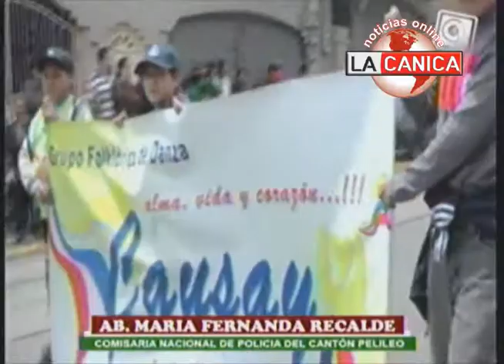Desfile de carnaval Pelileo 2015 american tv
El desfile del carnaval Pelileo 2015 por las calles de la ciudad parte  primera que se transmitió por american tv canal local.